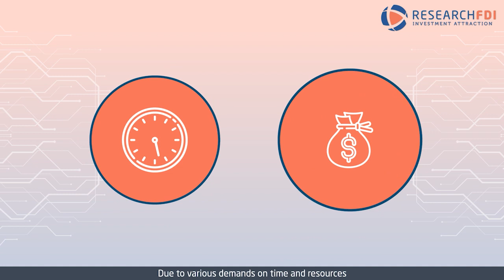Your Next Move News Segment with Brittany McCoy, Next Move Group Recruiter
The Next Move Group team details recent job-creating industrial announcements, current economic development executive searches on the market, ways states are spending stimulus money, and current affairs within Next Move Group in this week's episode.